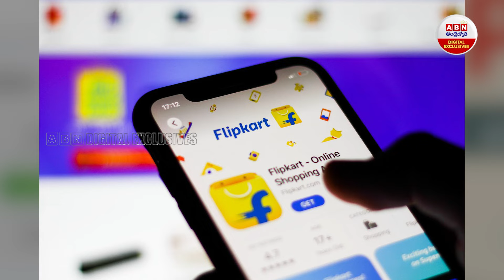బిగ్ బిలియన్ డేస్ సేల్ ఫ్లిప్కార్ట్ ఆఫర్లు | Big Billion Days Sale Flipkart Offers | ABN Digital